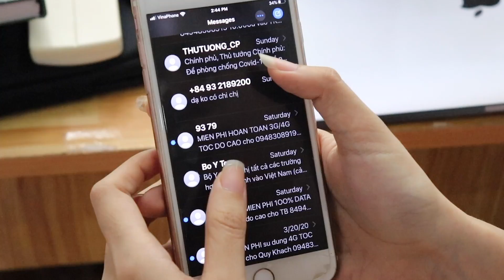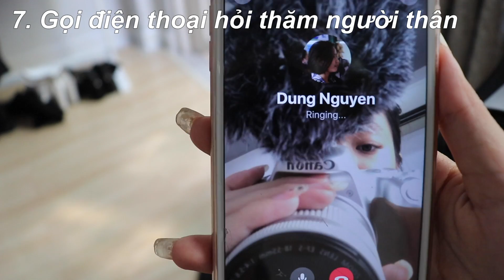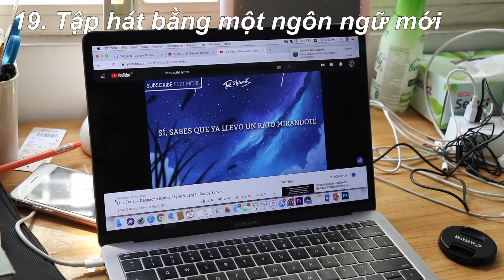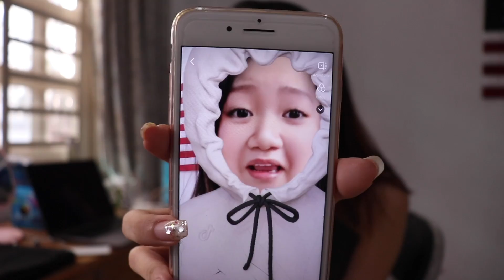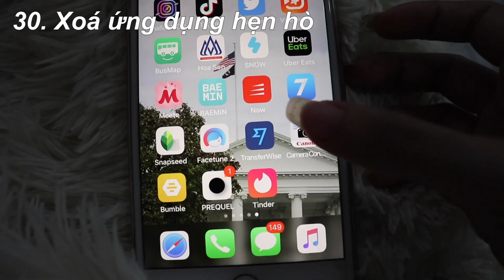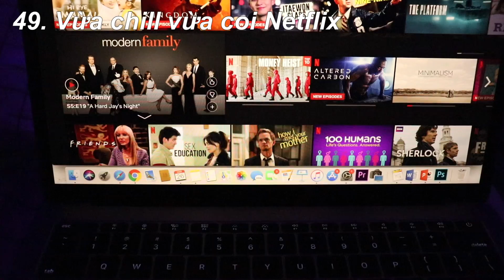50 VIỆC LÀM Ở NHÀ CHO ĐỠ CHÁN / 50 things to do at home when you're bored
Chào mọi người, mọi người ở nhà mùa này chắc nhiều khi thấy chán lắm nhỉ. Vì vậy mình gợi ý cho mọi người 50 việc làm cho đỡ chán và giết thời gian trong thời gian này. Video này làm xàm vui là chính nên mọi người enjoy nha. Cho mình biết bạn thường làm gì trong lúc ở nhà bữa nay nè.